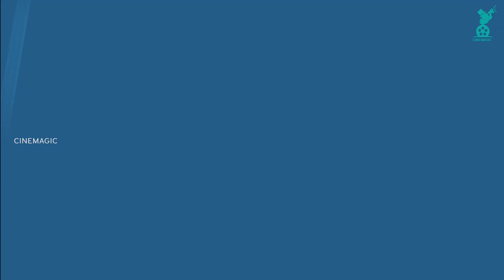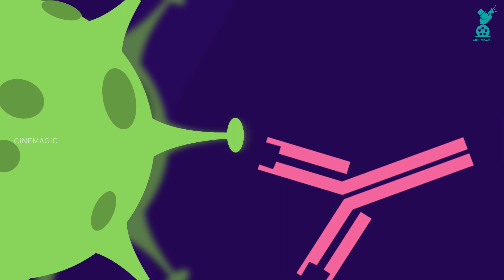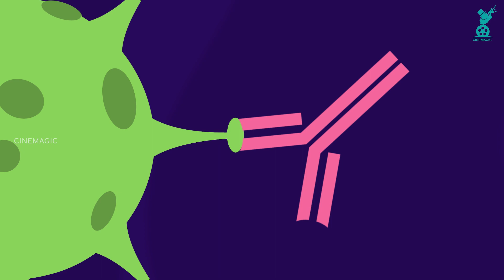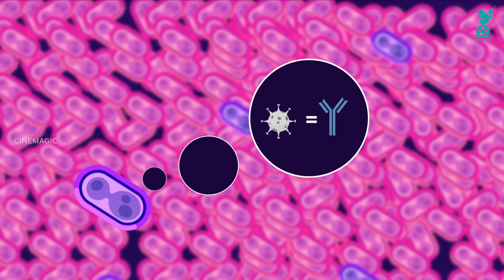എങ്ങിനെയാണ് കോവിഡ് വാക്‌സിൻ work ചെയ്യുന്നത് ? | How Covid Vaccine works | Cinemagic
How Covid Vaccine works

Vaccines contain weakened or inactive parts of a particular organism (antigen) that triggers an immune response within the body. Newer vaccines contain the blueprint for producing antigens rather than the antigen itself. Regardless of whether the vaccine is made up of the antigen itself or the blueprint so that the body will produce the antigen, this weakened version will not cause the disease in the person receiving the vaccine, but it will prompt their immune system to respond much as it would have on its first reaction to the actual pathogen.

A vaccine for COVID-19 will be a critical tool for helping bring the pandemic under control when combined with effective testing and existing prevention measures. Experts around the world are working hard to accelerate the development and manufacturing of a safe and effective vaccine.

The threat to children posed by COVID-19 is enormous, extending far beyond the immediate physical effects of the disease. As lockdown restrictions continue or are re-imposed, children’s access to essential health services may be seriously affected. The resulting reductions in routine healthcare coverage levels and a looming recession are threatening the health and the future of a generation of children.

Music

Points
covid vaccine india
vaccine
covid-19 vaccine
coronavirus vaccine
vaccine update
vaccine covid 19
how does a covid vaccine work?
covid vaccine side effects
vaccine kerala
oxford vaccine